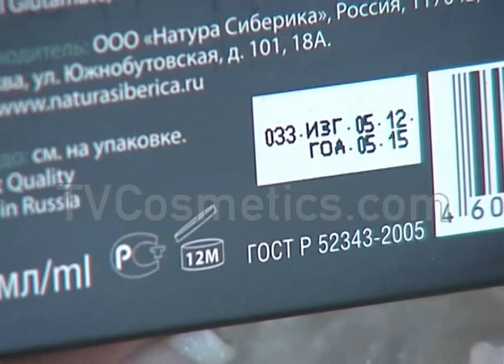Natura Siberica Absolut Anti-Age Lifting Face Cream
Intensive anti-age care with black caviar extract - 50ml.
EXPECTED RESULT: skin is SMOOTH and SUPPLE, visibly LIFTED, face and chin contours are FIRM, wrinkles are noticeably reduced.